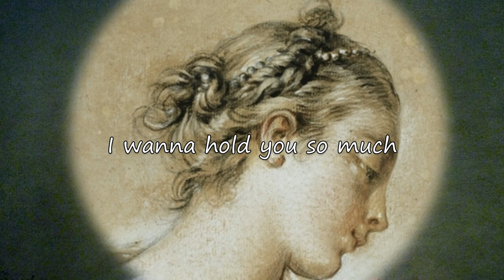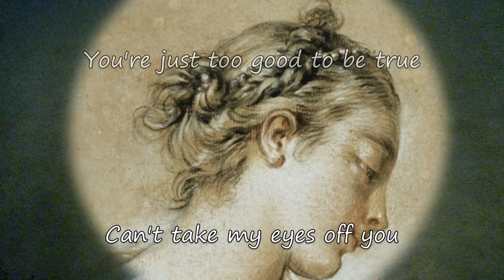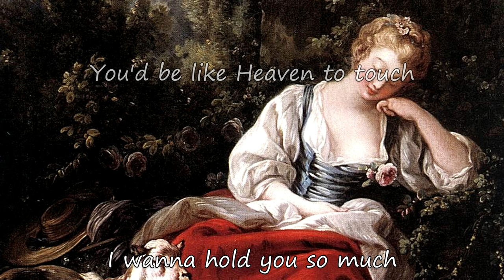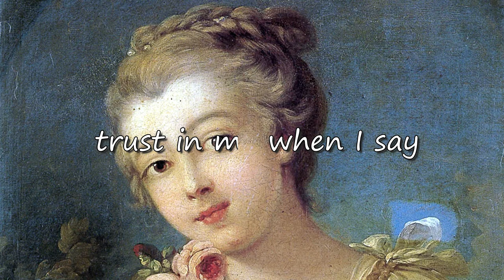François Boucher：Engelbert Humperdinck ー Can't Take My Eyes Off You